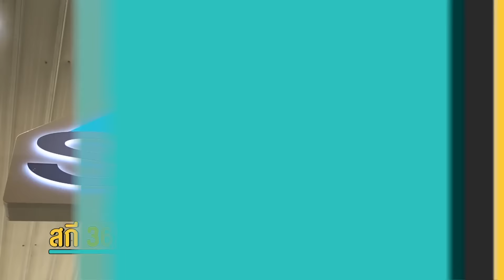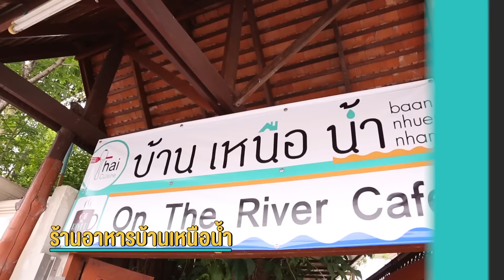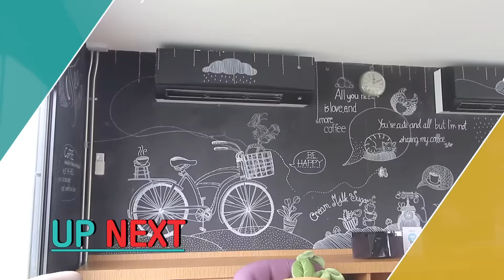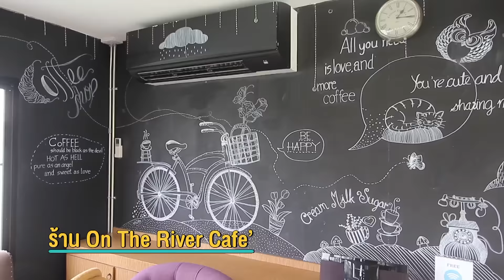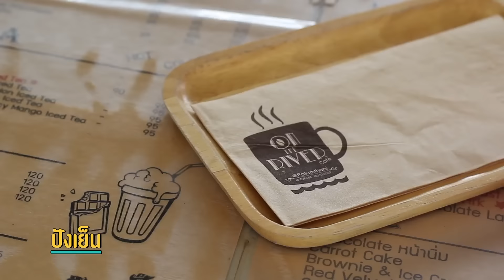พ่อลูกสุดฤทธิ์ - พาเที่ยว สกี 365 วันที่ 18 พฤษภาคม 2559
ทุกวันพุธ  เวลา 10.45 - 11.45 น. ทางช่อง GMM25